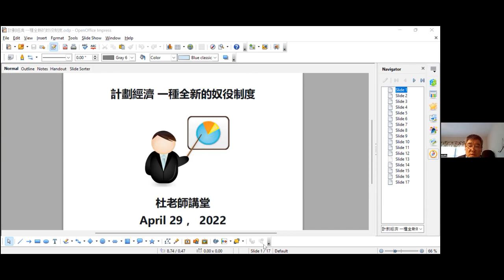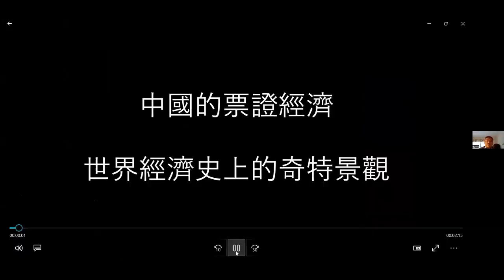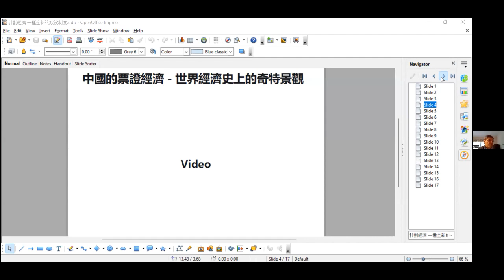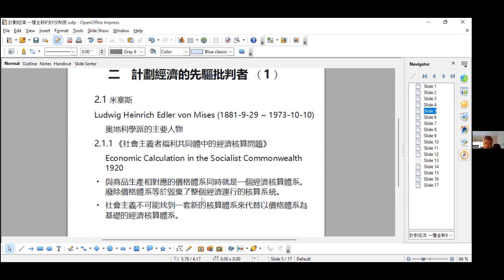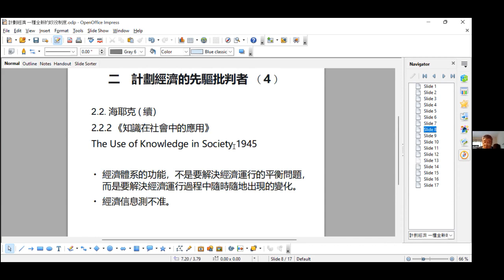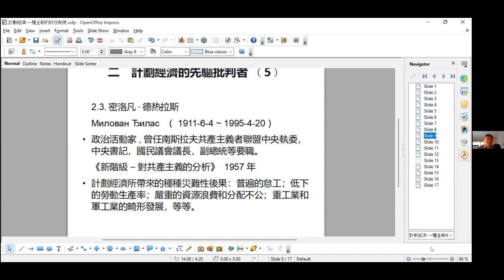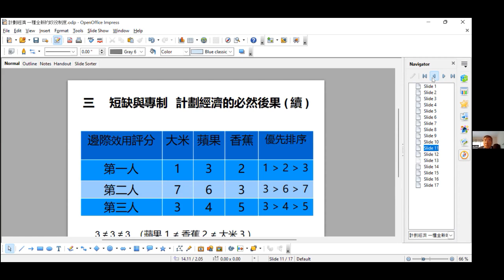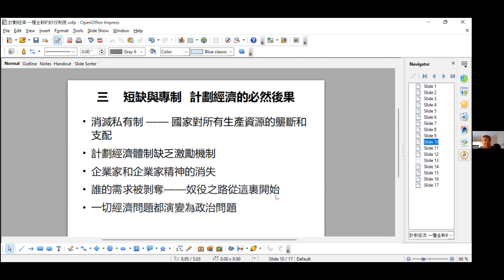【文明客厅｜杜老师课堂 第14期】计划经济：一种全新的奴役制度（上） 总第348期